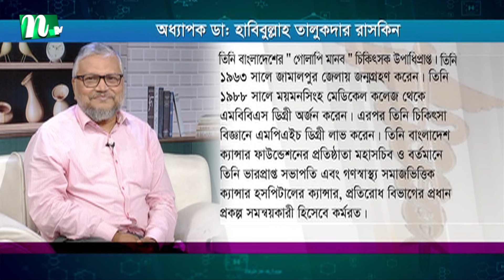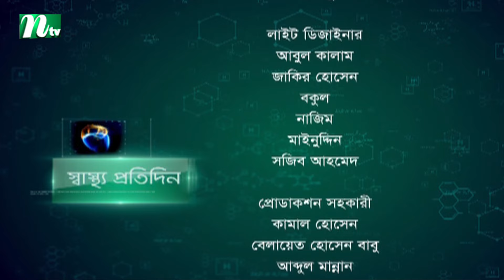ক্যানসার | Shastho Protidin | EP 5328 | স্বাস্থ্য প্রতিদিন | NTV Health Show